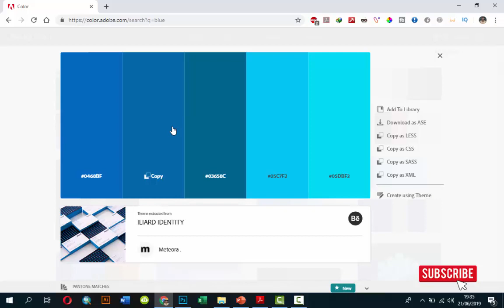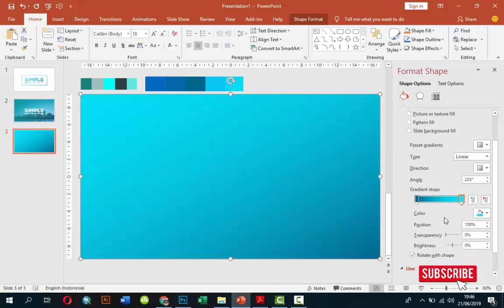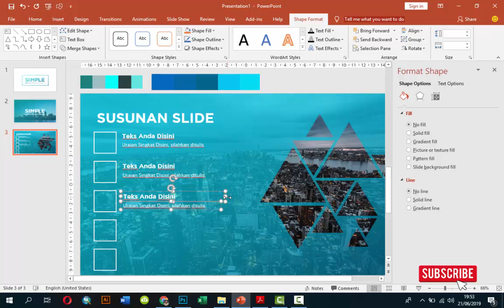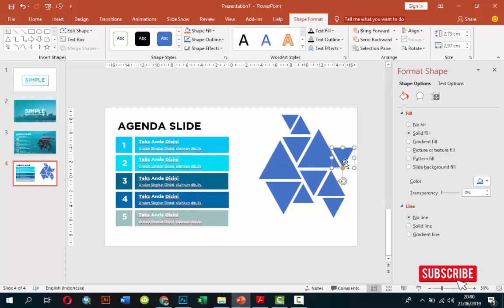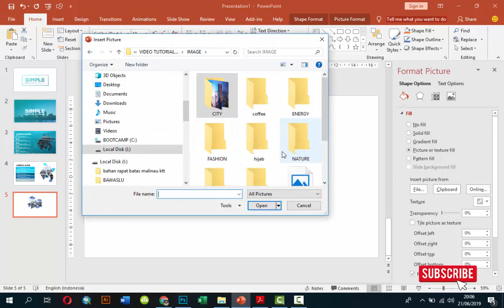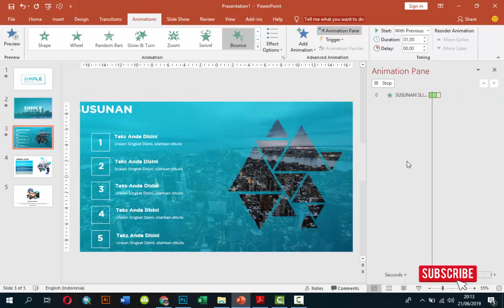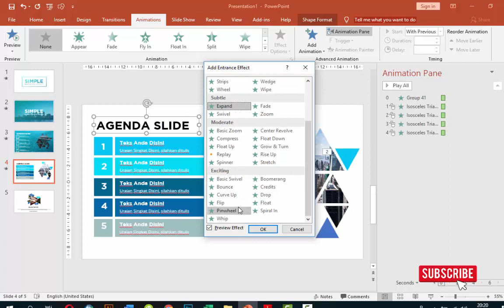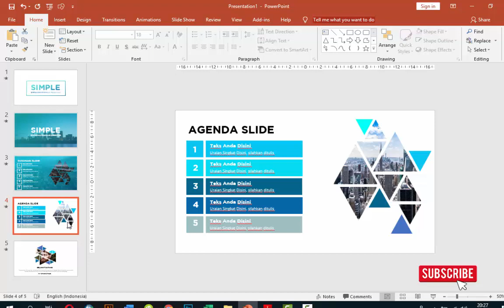Contoh Power Point Keren dan Menarik, Simpel dan Minimalis #1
Contoh Power Point Keren dan Menarik, Simpel dan Minimalis, Belajar Power Point Untuk Pemula, Belajar Power Point Untuk Presentasi, template ppt keren, template ppt free download keren, template ppt menarik, background ppt keren dan menarik, cara membuat power point kreatif, cara membuat power point simple tapi menarik.

Dalam belajar point untuk pemula kali ini, saya membuat slide power point yang keren dan menarik, tetapi bentuk nya simple dan minimalis yaitu :
1. Judul Presentasi
2. Menu presentasi
3. Hiasan presentasi bentuk segi tiga
4. Animasi dan transisi antar slide presentasi

Silahkan download file contoh power point yang keren dan menarik ini  untuk latihan di :